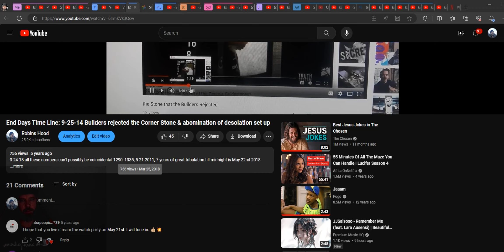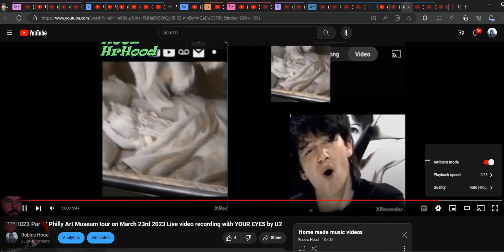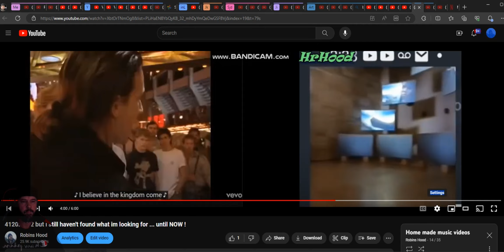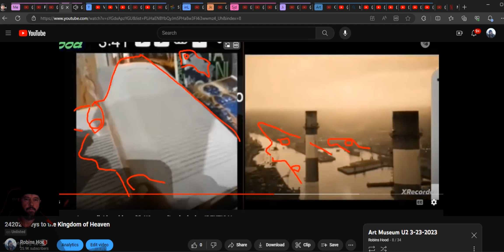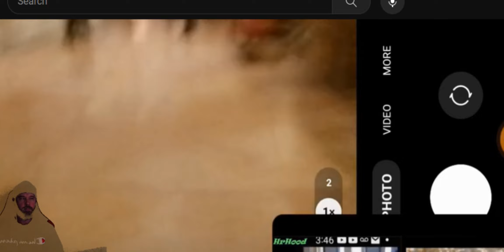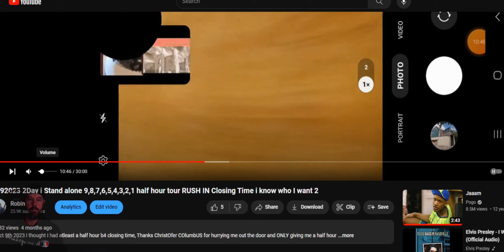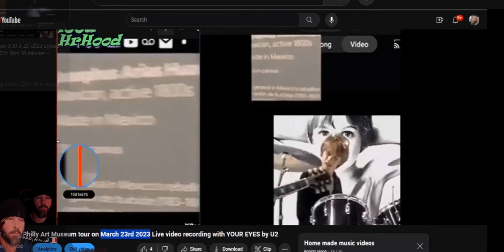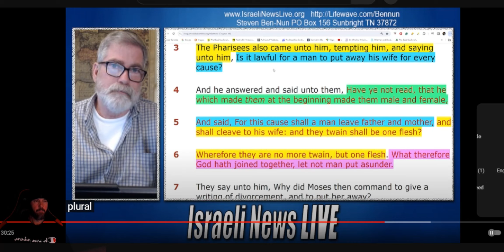2162024 all the colors bleed in2 ONE ,, i believe in Kingdom come as it is in heaven so shall it be